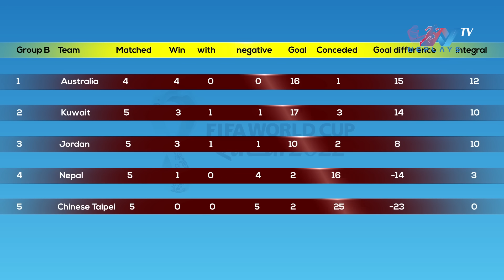PREVIEW | NEPAL vs CHINESE TAIPEI | FIFA WORLDCUP Qualifier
ताइपेईले पहिलो पटक कुवेतको भूमीमा खेल्र्दै छ । नेपालले करिब दुई बर्ष अगाडि कुवेतमा दुई मैत्रीपुर्ण खेल खेलेको थियो । ताइपेइ टिमका लागि मुख्य चुनौती मौसम नै रहेको छ । जुन कुरा सो टिमले पनि स्वीकार पनि गरेको छ । प्रतियोगिता भन्दा दुई दिन अगाडिमात्र कुवेत पुगेकाले खेलाडीलाई त्यहाँको मौसमसँग घुलमिल हुन समय लागिरहेको टिमका प्रशिक्षक वाङले बताएका छन् ।

Edit: Manoj Basnet
Graphics: Deepak Gurung
Producer: Mukti Babu Regmi
Post Production: Neplays Media Management.